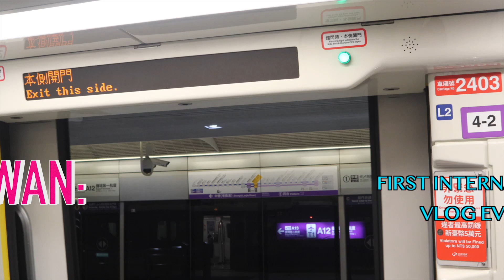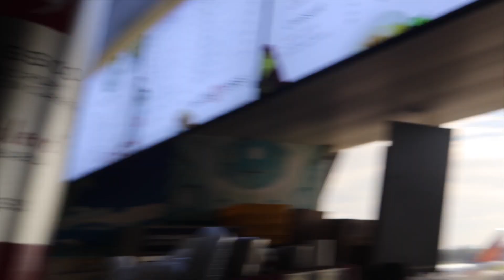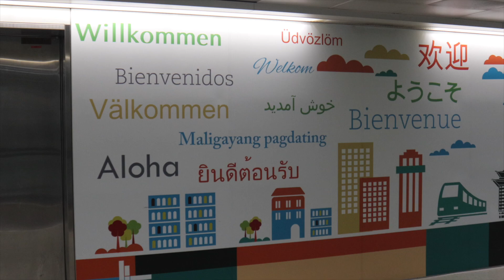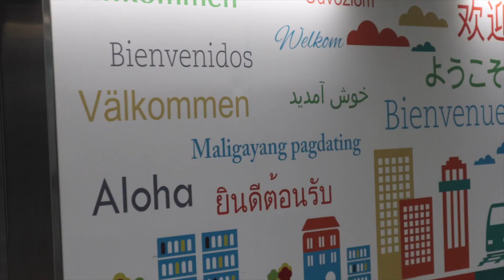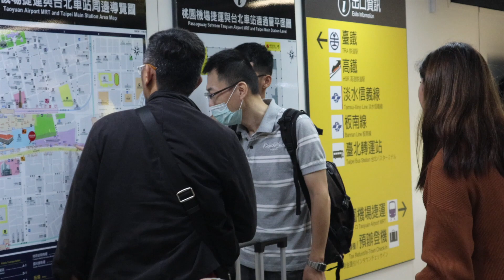TAIWAN: FIRST INTERNATIONAL VLOG EVER| HINARANG SA IMMIGRATION| Part 1: THE ENTRY | DIY PINOY TRAVEL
HOPE YOU GUYS ENJOYED THIS TAIWAN ADVENTURE! First Time Tayong Lalabas ng Pilipinas!! More to come.